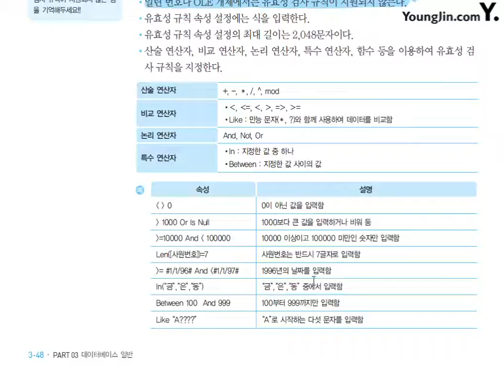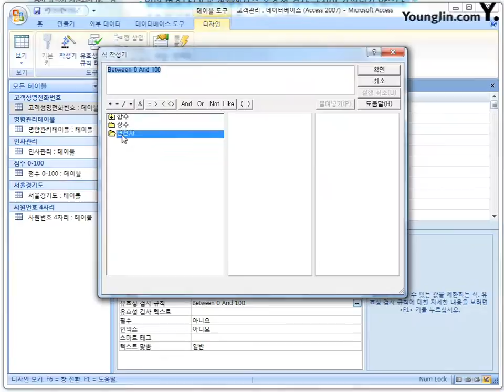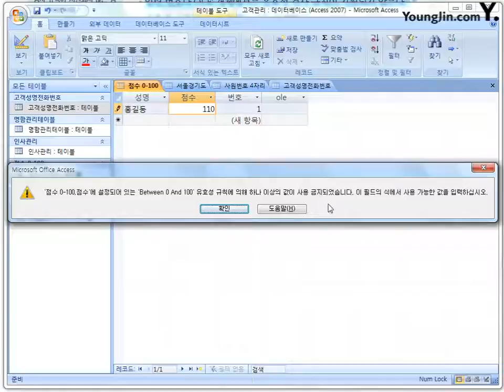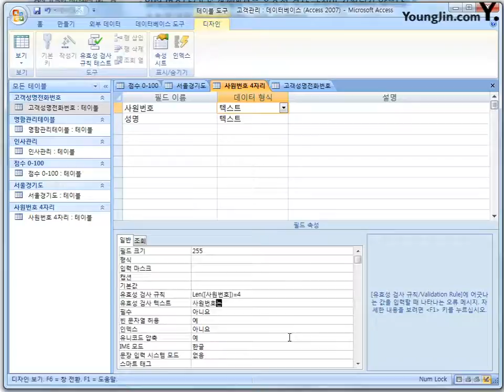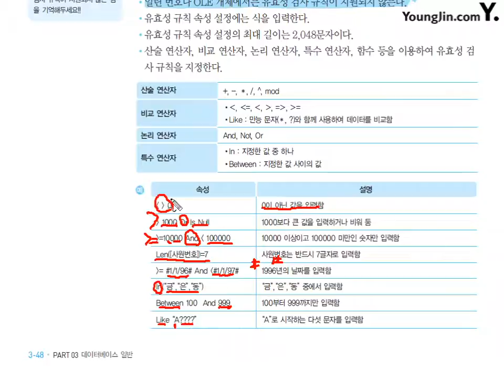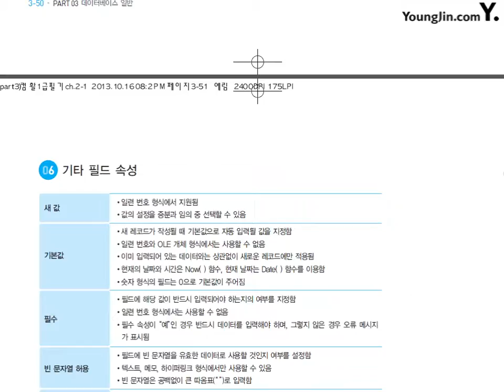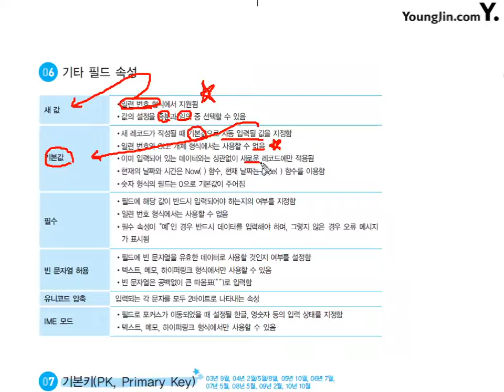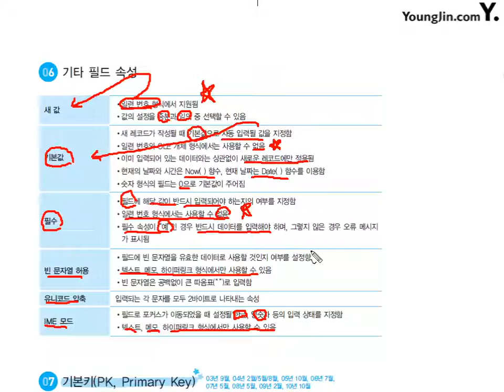08 [데이터베이스일반] 필드 속성의 지정(3)